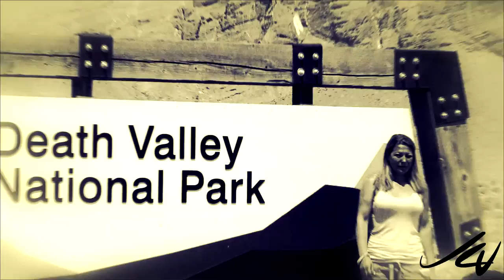China, Death Valley and stuff this Feb 23, 2015 morning - YouTube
Crazy...The Sliding Rocks of Racetrack Playa - Google it.
Also Under Death Valley lies one of the largest aquifer systems in the United States. At Devil's Hole, a tiny fish has survived for thousands of years.  Sep 9, 2014 - It is estimated that fewer than 100 Devils Hole pupfish remain. ... View of the aquifer-fed pool in Devils Hole, Death Valley National Park

Title: Breathe
Title: Alone
Title: You Are God